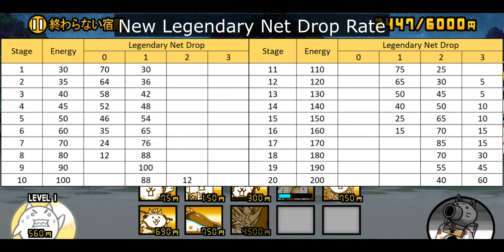HUGE Improvement on Summer Break Cats!! [The Battle Cats]